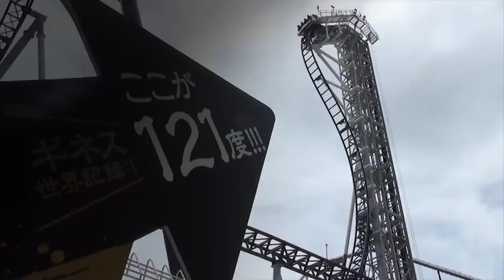Roller Coaster Facts That'll Make You Scream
Find out why Fabio will never ride another again.

From the Russian ice slides of the 17th century to Japan's Takabisha (with it's 121 degree drop), people have long been in love with the roller coaster. In fact, in 2009, a Pennsylvania woman with objectum sexuality "married" her favorite roller coaster. Find out these facts and more in this video celebrating our favorite theme park rides.

MUSIC

The Gathering
Licensed via Warner Chappell Production Music

Formula Rossa POV by Robb Alvey

Kingda Ka POV by Robb Alvey

Takabisha POV by Robb Alvey

The Smiler POV Alton Towers World Record 14 Inversion Roller Coaster 2013 by Robb Alvey

Nagashima Spa Land (ナガシマスパーランド): An Unforgettable Experience! by Kyoto Dream Trips

Coney Island (ca. 1940s)

Coney Island Cyclone Roller Coaster Ride by Sebastiaan ter Burg

STILLS

Ron Toomer by Gary Slade
Courtesy Amusement Today

UNDATED FILE PHOTO: Fabio by Hulton Archive
Licensed via Getty Images

White domestic goose isolated on white background by DenisNata
Licensed via Shutterstock

SOURCES

BUZZFEED POP
BuzzFeed is the world's first true social news organization. Featuring tasty, short, fun, inspiring, funny, interesting videos from the BuzzFeed. /BuzzFeedPop is a BuzzFeed original YouTube Channel, with a focus on producing great short-form pop-culture inspired for YouTube (and the world!). BuzzFeed Pop will entertain, educate, spark conversation, inspire and delight.